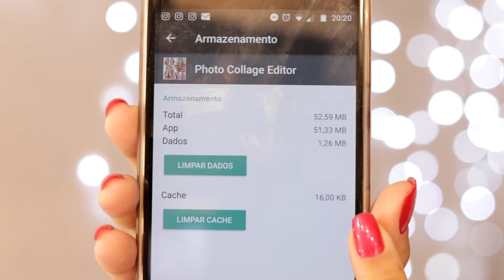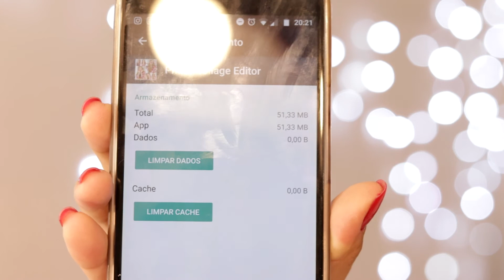Como desinstalar um aplicativo com segurança e sem deixar rastros |MS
Desinstale seu aplicativo com segurança

Olá meus amores, tudo bom com vocês?!
No vídeo de hoje, vou mostrar como eu desinstalo meus aplicativos, uma vez que tenho muitos e deixar qualquer rastro deles podem danificar minha memória e o desempenho do meu celular.
O vídeo é simples mas espero que seja de muita ajuda pra vocês
↪Deixe abaixo sugestões de vídeos, vou adorar saber o que vocês querem ver aqui no canal.

beeeijões ❤